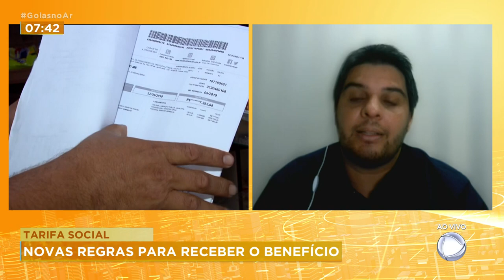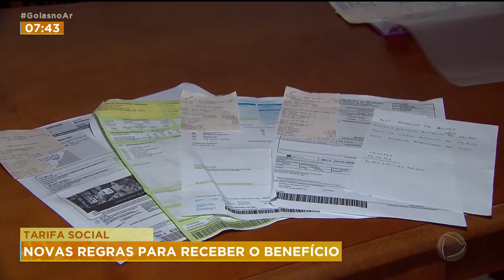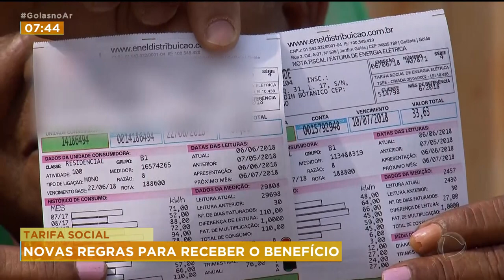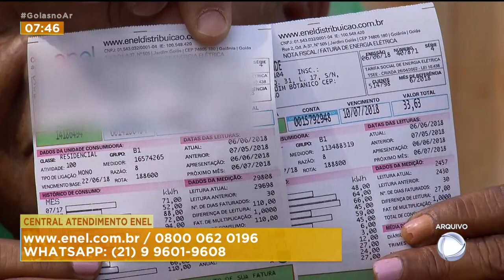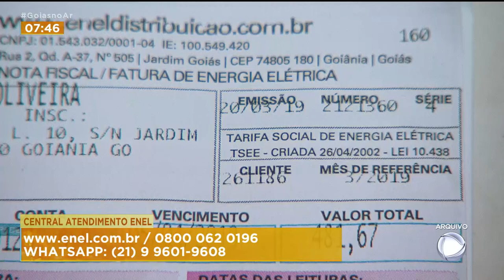TARIFA SOCIAL: NOVAS REGRAS PARA RECEBER O BENEFÍCIO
A PARTIR DE AGORA, QUEM ESTÁ APTO A RECEBER A TARIFA SOCIAL DE ENERGIA SERÁ INCLUÍDO AUTOMATICAMENTE NO PROGRAMA. MAS EXISTEM REGRAS E PARA SABER QUAIS SÃO, CONVERSAMOS COM O RESPONSÁVEL PELO ATENDIMENTO AO CLIENTE DA ENEL, ROSSEVELT CANTANHEDE.